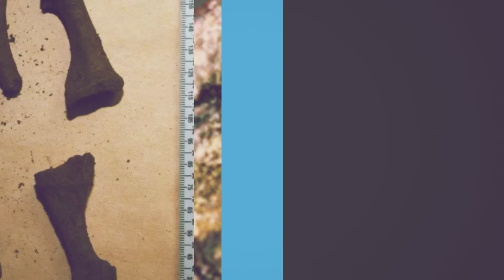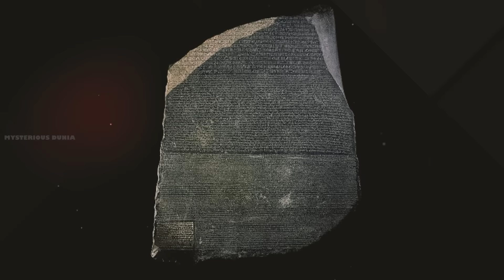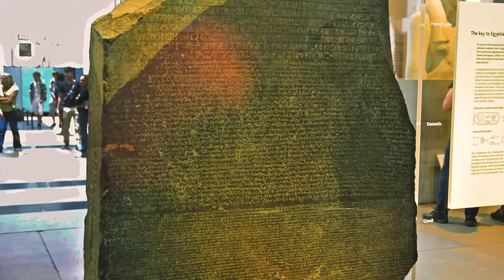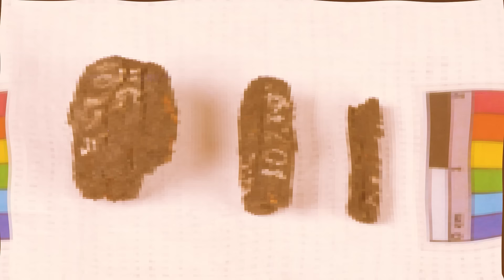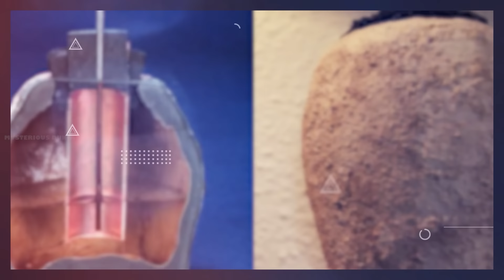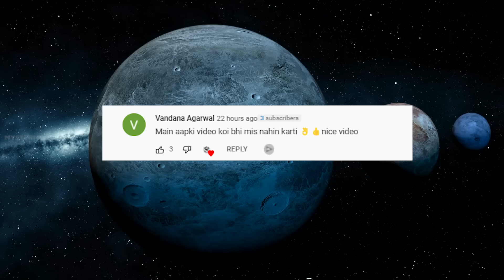Space से गिरी दिल दहला देने वाली चीज़ें | Mysterious Artifacts That Came From Space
In this video Mysterious Dunia will tell you about some amazing discoveries from space.